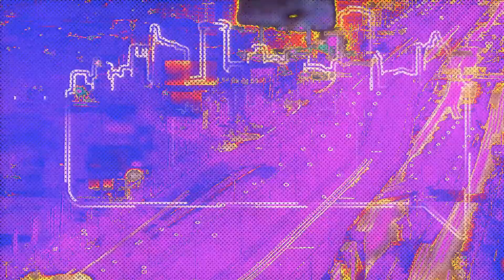Ngirita kuhata fom...Riba Na Rieng 15/2/2021